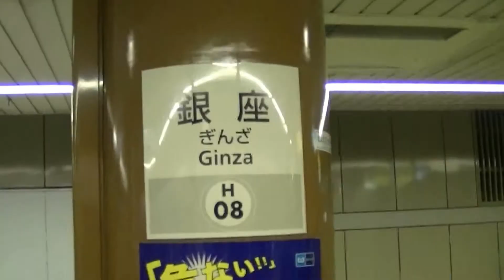東京メトロ日比谷線銀座駅【Ｈ０８】